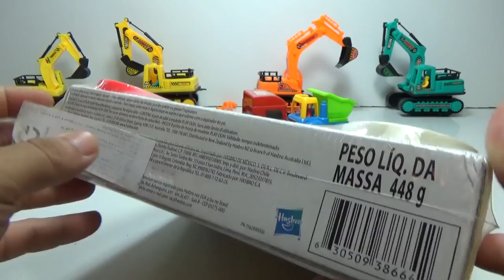Baby Studio - trucks and learn colors | trucks toy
Baby Studio - trucks and learn colors | trucks toy is an interesting video for kids, children. today, we have a dump truck and a transporter truck and some play doh color boxes. we learn colors. the trucks transport the color boxes and we read out names of colors. do you enjoy trucks toy? do you want to learn colors now? let us play and learn together with the trucks.